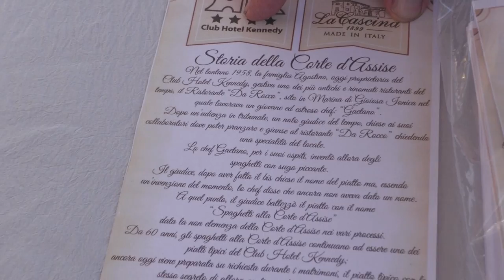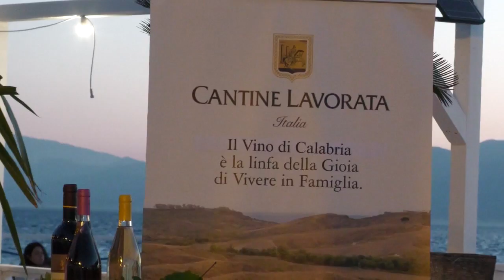REGGIO CALABRIA: ARENA DELLO STRETTO, PRESENTATI EVENTI ROCCELLA JONICA